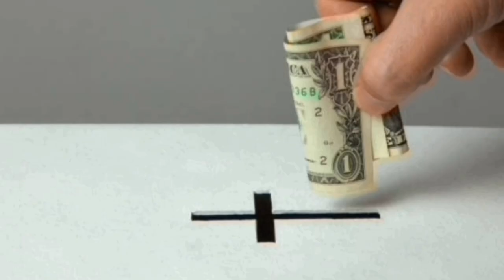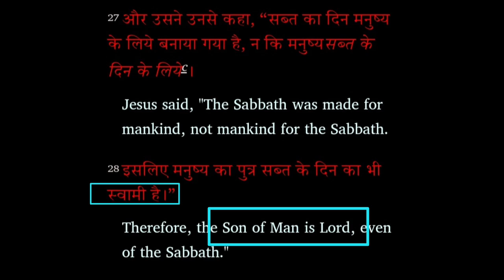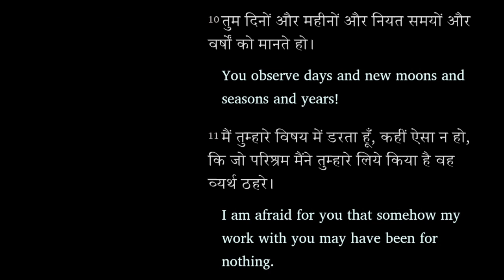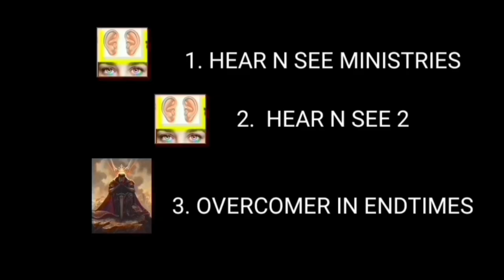मसीहियों का सब्त का प्रभु है यीशु || Christian should observe Sabbath or not || रहस्य भाग 102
मसीही लोगों को सब्त मनाना चाहिये या नही । आज यहूदी शिक्षा जो कि बंधन पैदा करती है वो फिर से कलीसियाओं में आ गई है ।उसके पीछे की जो आत्मा है उसे समझने के बजाय लोग । बस आदि शिक्षा की ओर मुड़ रहे हैं जो कि सिर्फ मसीह की परछाई थी ।

बाइबिल एक अद्भुत किताब है

scripture used :

Galatians गलातियों 4: 9-11

कुलुससियों colossians 2  : 16- 17

Mark मरकुस 27 - 28

there is a reason for everything in bible .
old testament always matches new testament ..

      or

 vipulshashankmishra@sbi

or

vipulmodel26@oksbi